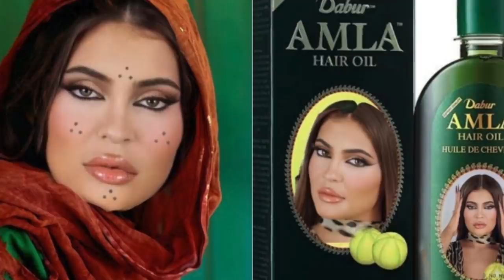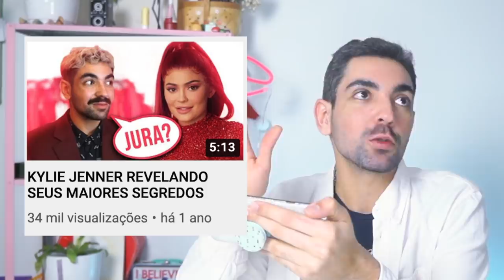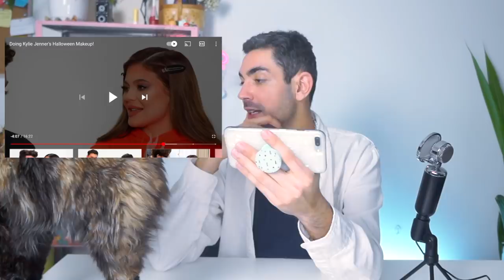A KYLIE JENNER que QUEREMOS para 2021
oi kylie kristen jenner, sou eu de novo...dessa vez eu vim de carta aberta, um apelo, vim expor minha opinião sobre, fazer uma crítica social f0d4, usar do meu título de embaixador de sua alcunha pobre menina rica cristal beiçudo kylie jenner, para pedir MUDANÇAS NECESSÁRIAS em 2021. sim, mama kris e seu time de PR que lutem pois eu vou estar lutando contra todos e cada um que ousar abrir a boca ou digitar pra tentar te criticar. agora vai dar o play sua doida.